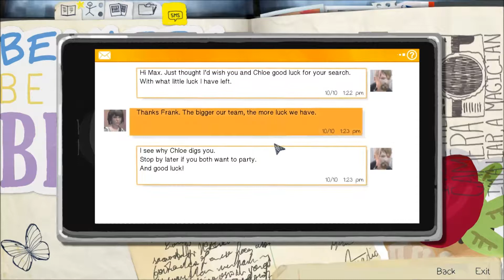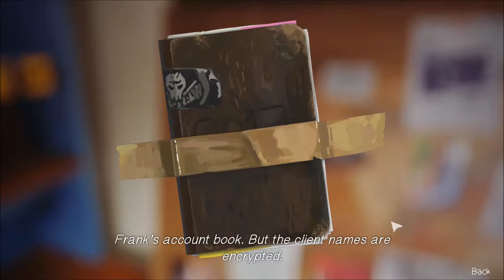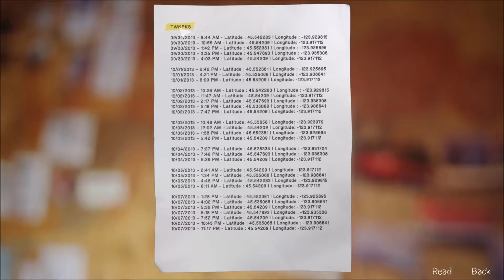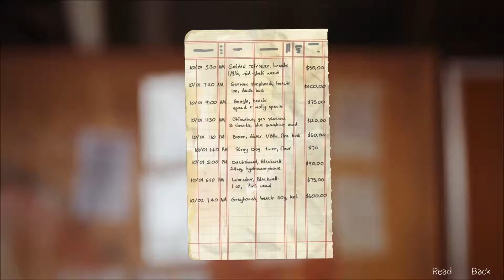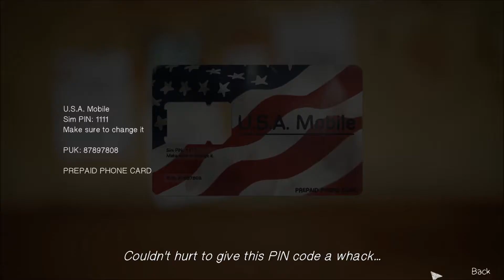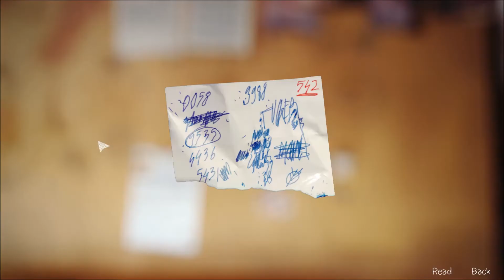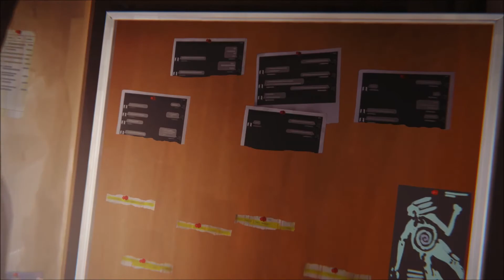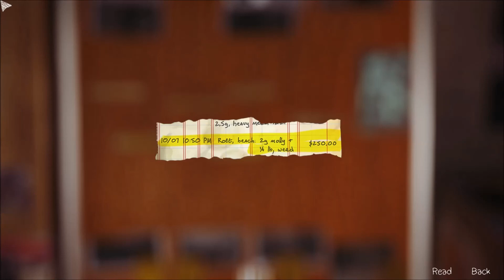"NATHAN'S CODE" LIFE IS STRANGE EPISODE 4 #6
Apparently unlike most, I figured out what Nathan's code was. Not sure how that will affect episode 5 though. It probably won't?